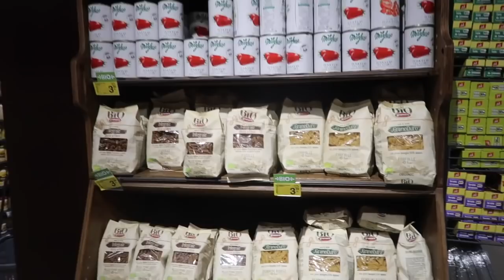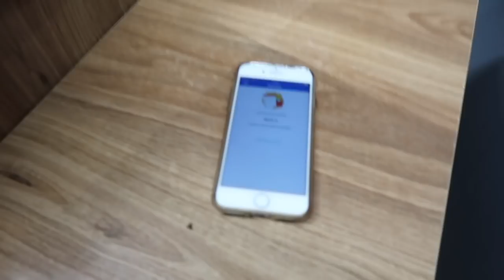DZIEŃ TATY I ANIA Z KANADY I Weekendowy Vlog I Just Tyna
Kolejny weekendowy vlog - Dużo sie działo - mimo to ze praca i nie mieliśmy długiego weekendu było super. Ania przyleciała z Kanady- obchodzilismy Dzien taty :) Bylo naprawde super.

💖ADRES:
Just Tyna
ul. Marszalkowska 34/50 m550
00-554 Warszawa

(jak skorzystacie z kodu to jest zniżka dla Was 50 PLN)